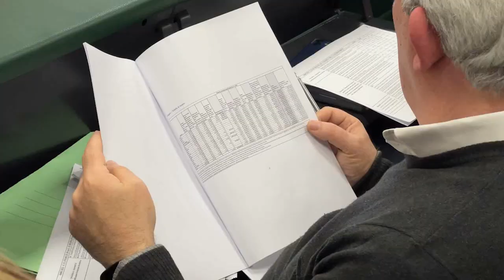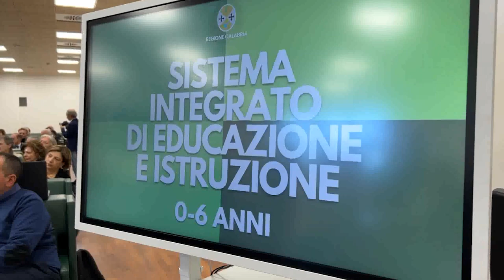SISTEMA INTEGRATO DI EDUCAZIONE E ISTRUZIONE 0-6